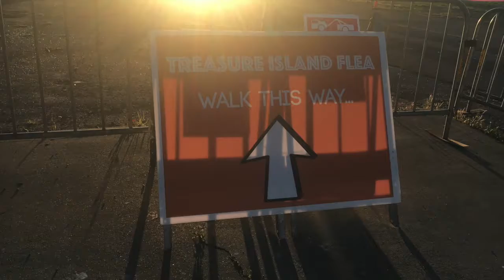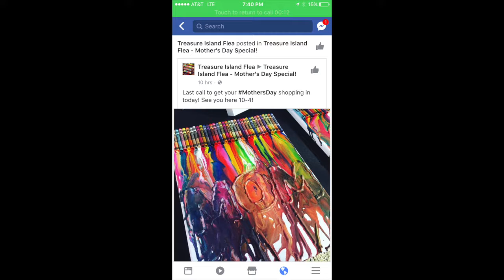Evolve with Mary Crafts at The Treasure Island Flea Market